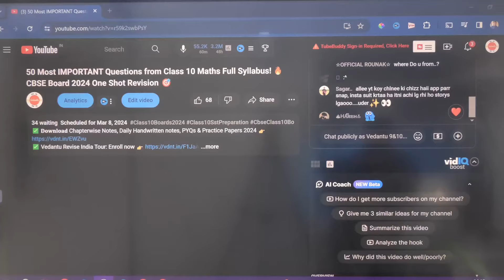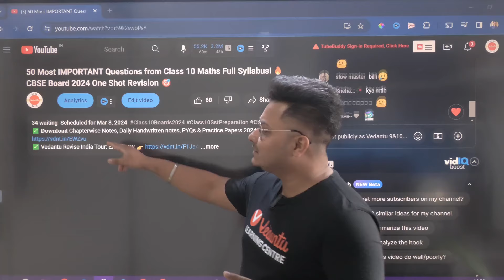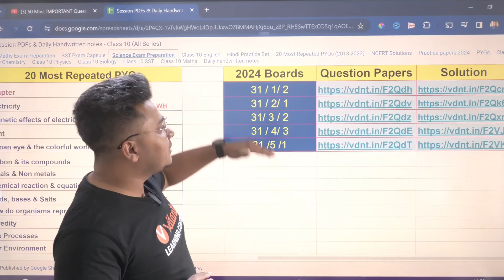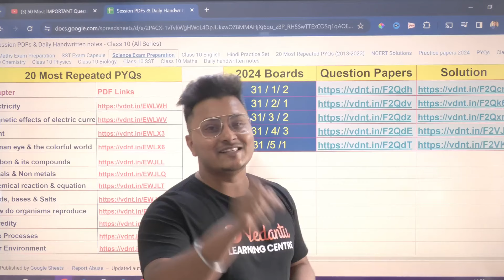EXCLUSIVE! 😱 Class 10 Science QUESTION Paper SOLUTIONS for All Sets! ✅ CBSE Board Exam 2024 🎯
Get EXCLUSIVE access to Class 10 Science QUESTION Paper SOLUTIONS for All Sets! ✅ Prepare for the CBSE Board Exam 2024 with these detailed solutions! 🎯